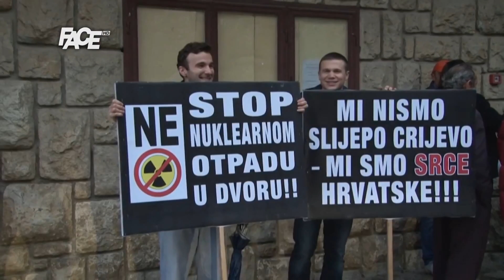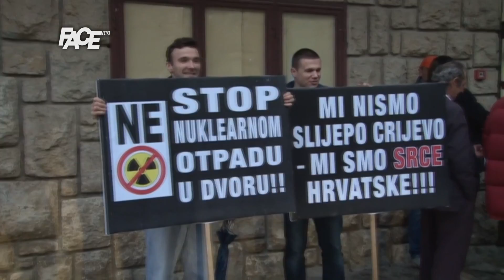Otpad neće na Trgovsku goru, zaštititi prirodno bogatstvo